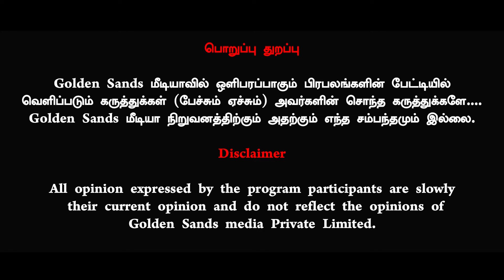சாதி சொல்லி அசிங்கப்படுத்தும் காங்கிரஸ் புலம்பும் மோடி உண்மை என்ன விளக்குகிறார் Journalist Umapathy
Thanks 🌟